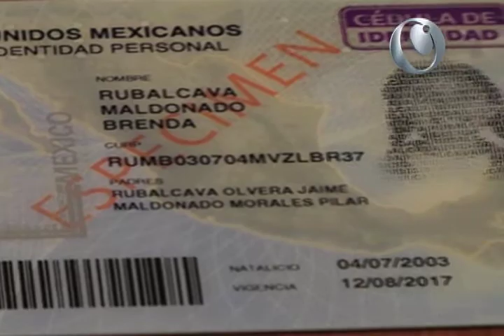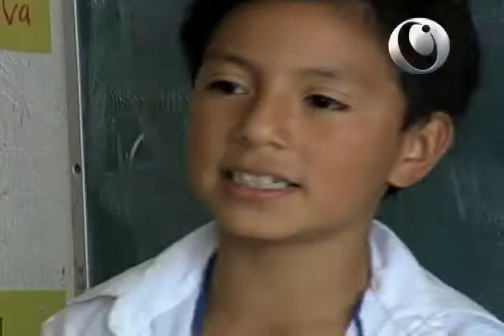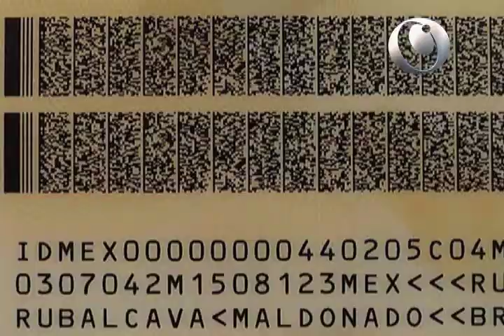Cédula de Identificación para Menores de Edad (SEGOB)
El Gobierno Federal está reaizando estudios biométricos en menores de edad,  buscando la Cobertura Total del registro de la población infantil de la República Mexicana.

Con información de huellas dactilares, fotografías faciales  y una impronta del Iris de ambos ojos de los infantes, se busca tener una herramienta de identificación única.

Esta acción ya se efectua en Baja California Norte, Guanajuato, Colima, Jalisco, Nuevo León y Chiapas. Posteriomente seguirán los estados de Sinaloa, Baja California Sur y Puebla.

Con la Cédula de Identificación para Menores de Edad la SEGOB establece un mecanismo que evita la suplantación de una persona.

CEPROPIE web:
Responsable, Octavio Islas Acosta.
Diseño Gráfico, Julio Jiménez Hernández.
Selección y adaptación para web, Mauricio Mendoza Luján y Uriel V. García.